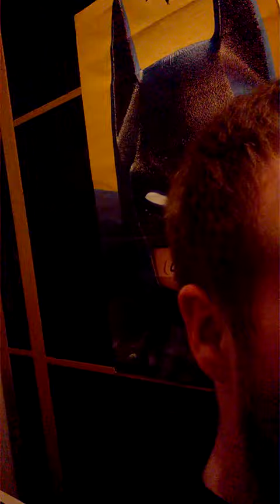Sense8 (TV series on Netflix) is awesome